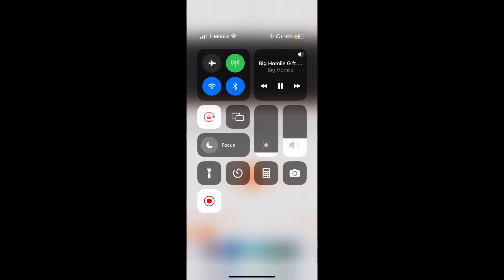Big Homie G ft. Moneybagg Yo, 42 Dugg, & Yo Gotti - Tick Remix (Bass Boosted)